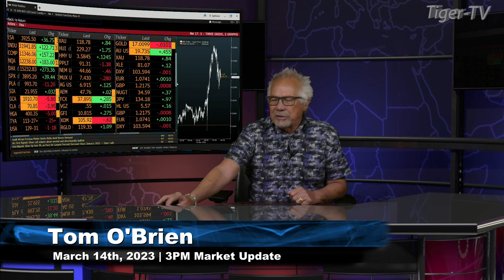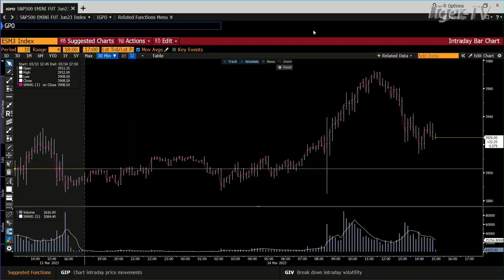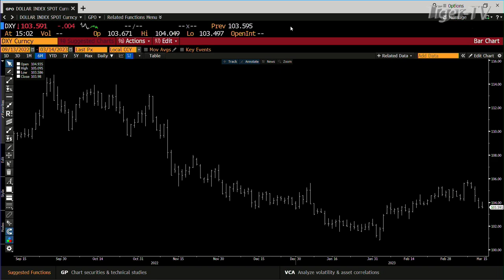March 14th, 3PM ET Market Update on TFNN - 2023